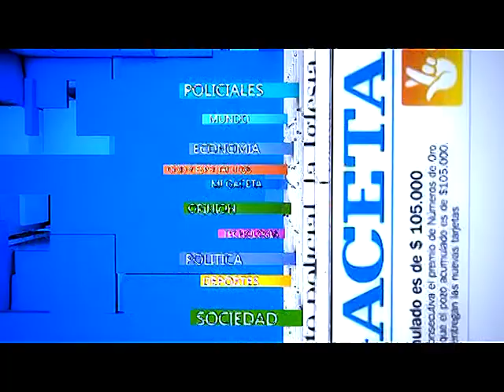Entrevista a Gustavo Balvorin